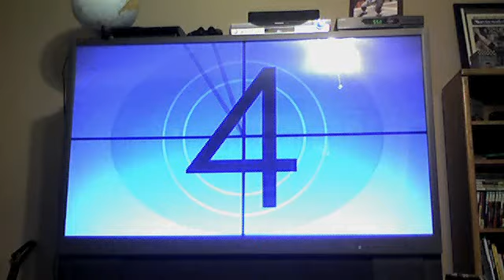White Wedding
dmckan1's webcam video December 19, 2010, 05:58 PM